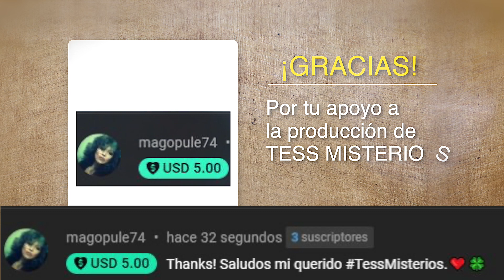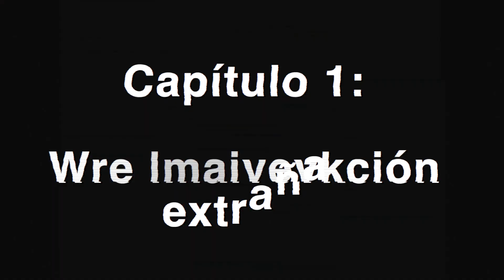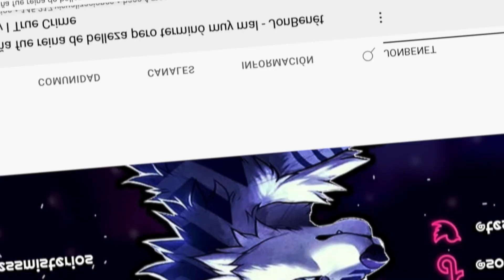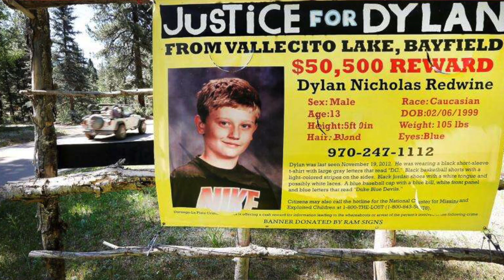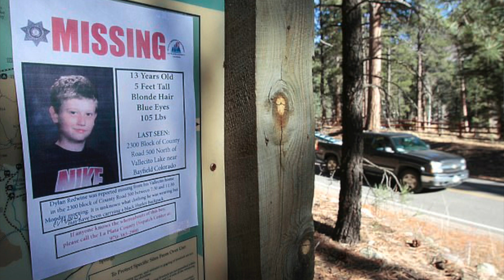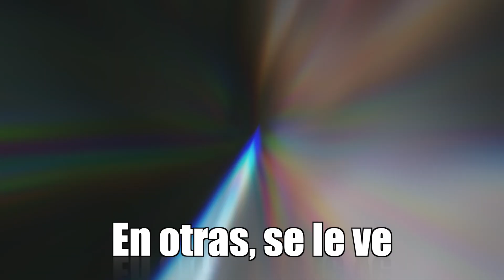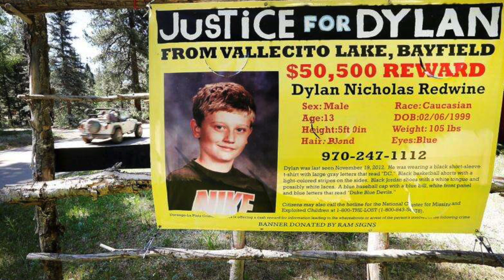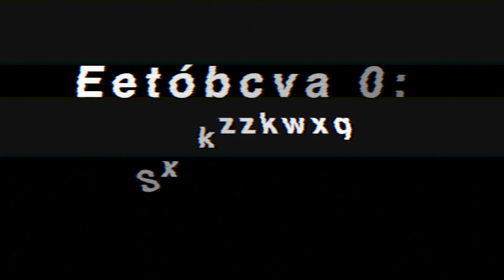Su padre lo ASESlNÓ porque descubrió su HORRIBLE SECRETO (Tenía 13 años) l Caso: Dylan Redwine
✟ Dylan Redwine desapareció en circunstancias muy extrañas, lo que nadie sabría es que su padre estaría implicado detrás de su crimen.
Dylan Redwine únicamente vivió 13 años. Y la mayor parte de su vida fue infeliz, nunca sintió el verdadero rol de un padre a su lado ni mucho menos el amor de este. En su lugar, recibió la muerte en manos de una persona que aportó para que su vida iniciara.

Son cosas incomprensibles, porque de hecho, la comunicación entre padre e hijo debe ser inquebrantable. Pero aquí está el problema, Dylan y su padre nunca tuvieron una comunicación asertiva por distintas variables. Pero este caso nos debe dejar una única reflexión: el amor y la comunicación pueden salvar vidas.

En memoria de Dylan, espero que esté en paz. Su muerte fue injusta.

Por otro lado, me gustaría dejarte saber que si quieres colaborar con una donación para mantener la produucción del canal, te saludaré y agradeceré de forma personalizada en un próximo video de este canal.

Cualquier apoyo financiero será de gran ayuda. Mi esperanza es reinvertir los ingresos en el canal, lo que significa más videos profesionales en el futuro. De igual manera, me apoyarías bastante para sostener el canal. Pero solo si puedes.  No te preocupes si por alguna razón no te es viable, tu like me ayuda bastante.

Y puedes seguirme en Instagram para que estemos aún más en contacto